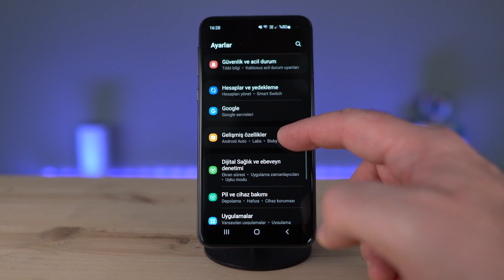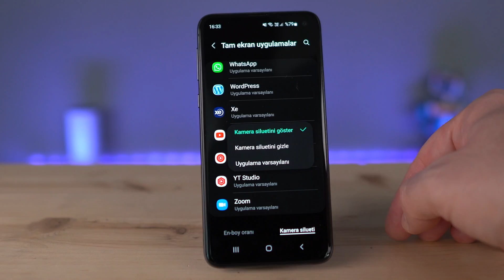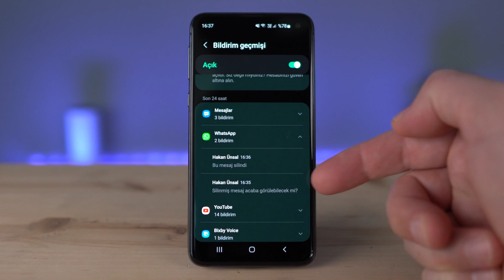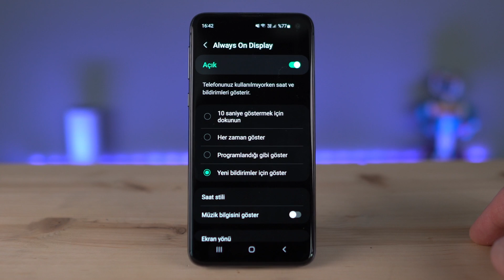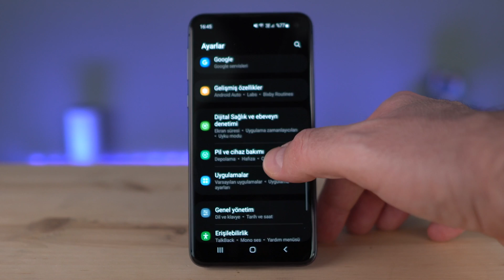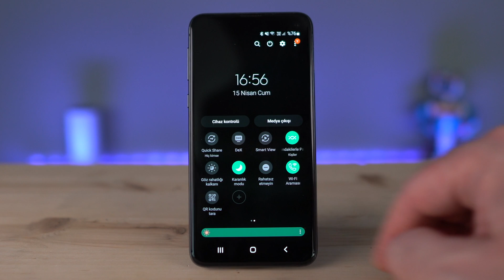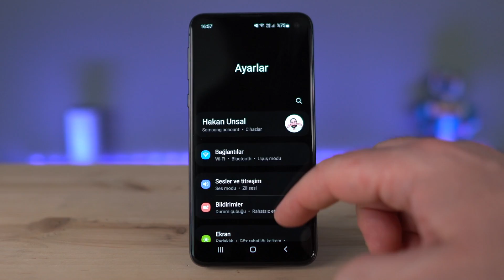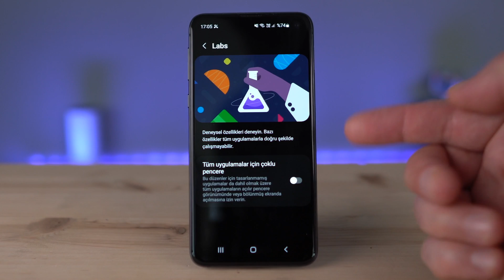Samsung Galaxy Telefon (ONE UI) İpuçları #2 📲 | 12 AKILLI ÖZELLİK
Bu hafta içerisinde Samsung ONE UI ara yüzü bulunan tüm Galaxy akıllı telefonlarda kullanabileceğiniz 12 süper özelliği sizler için bir araya getirdim. Önceden paylaştığım Android 12, diğer ONE UI ipuçları veya Android akıllı saat incelemeleri gibi linkleri meraklıları için kartlara ekledim. Bence bu bölümden sonra mutlaka göz atın derim, pişman olmazsınız.